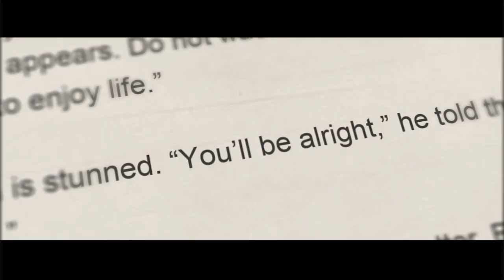Sara Bareilles "The Light" Short Form Music Video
Short Form Music Video